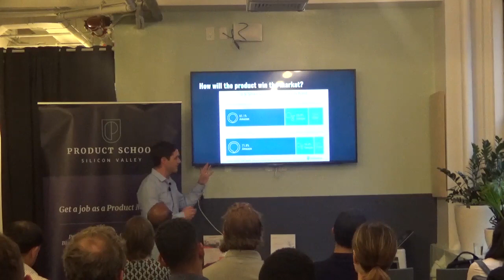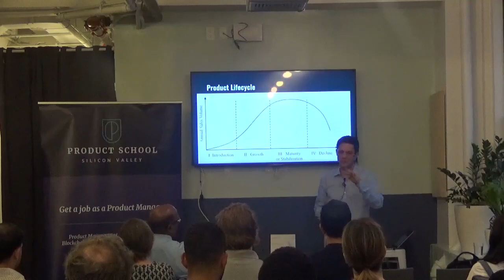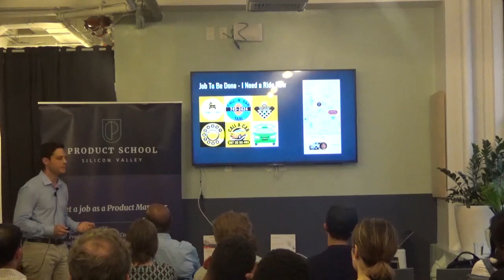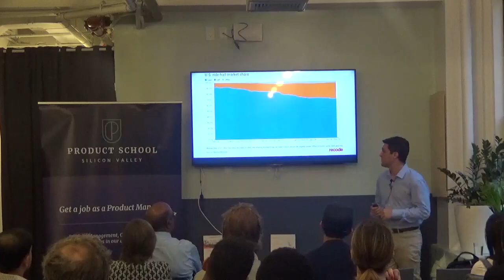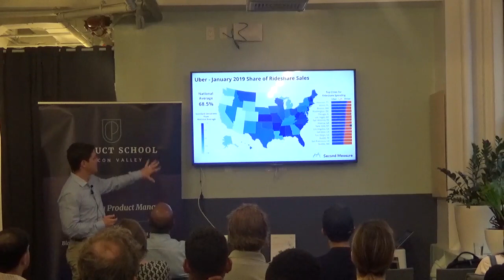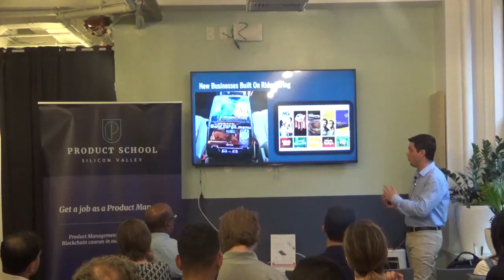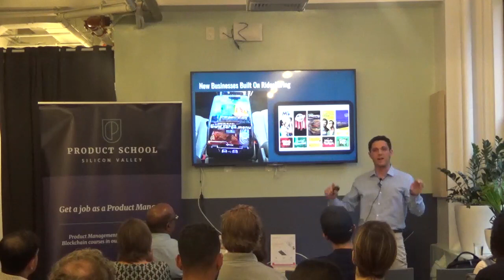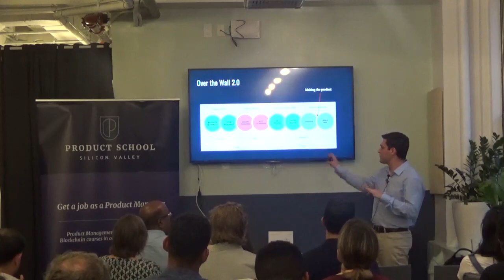How to Understand Your Customer Best by Pfizer Digital Product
A Product Management event in New York City about developing a deep understanding of your business, product and customer.

ABOUT US:
Product School is the world’s first tech business school. We offer certificates in Product Management to professionals across 20 campuses worldwide. We also provide the same courses live online. All our instructors are senior-level product managers working at top technology companies such as Google, Facebook, Airbnb, PayPal, LinkedIn, and Netflix.

Our classes are part-time, designed to fit into your work schedule.  Our campuses are online and in 20 cities worldwide, including Silicon Valley, New York, Los Angeles and London.

In addition to classes, each of our campuses hosts weekly events with top industry professionals about Product Management, Data Analytics, Coding, Digital Marketing, UX Design and Product Leadership.

📓 The Product Book has arrived! Learn how to become a great Product Manager.